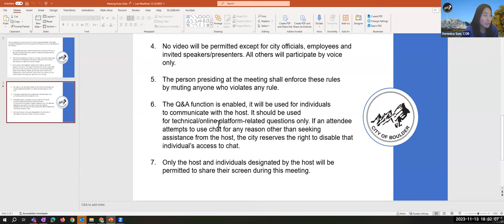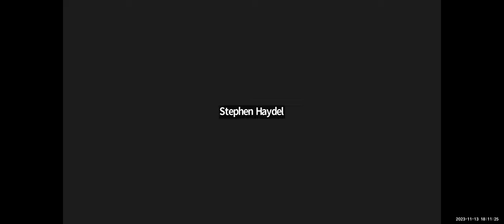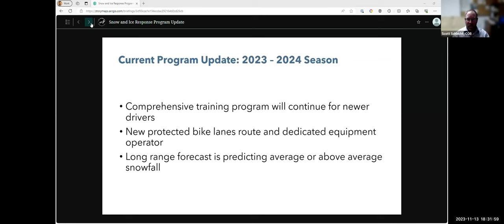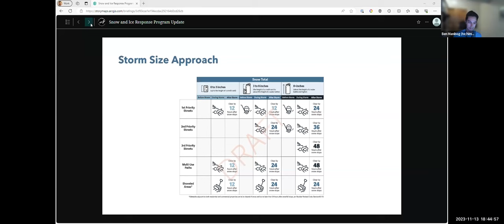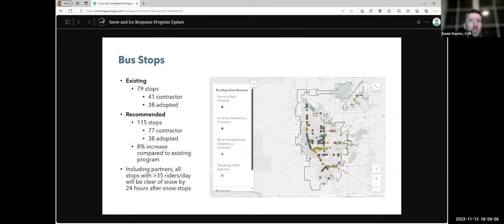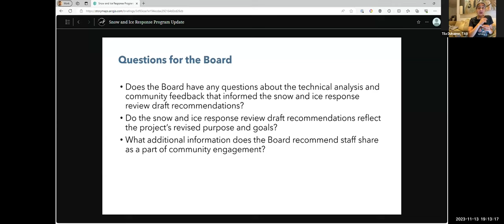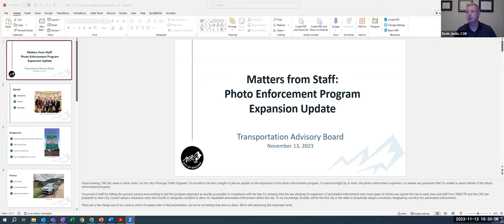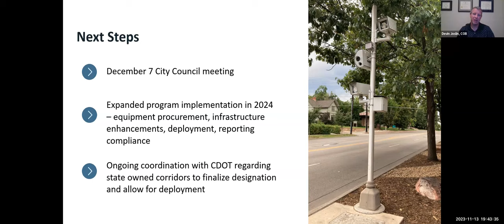11-13-23 Transportation Advisory Board Meeting